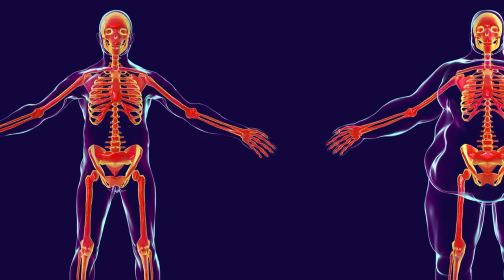Debe reconocerse la obesidad y sobrepeso como enfermedades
El panorama que le espera a México si no se atiende de manera inmediata el problema de la obesidad infantil es desalentador. afirmó Ana Lilia Rodríguez Ventura, endocrinóloga de la Facultad de Medicina de la UNAM